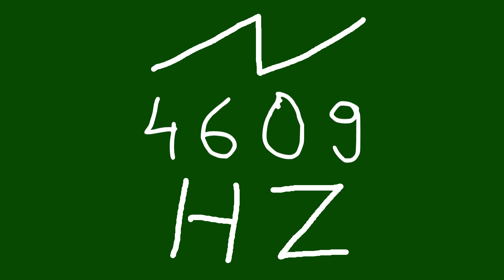4609 hz saw